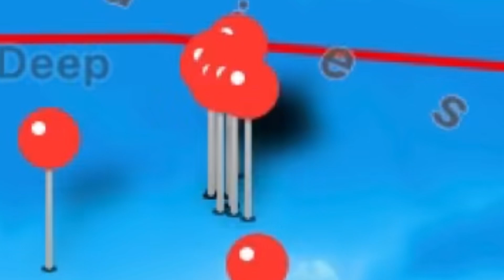Several New Earthquakes Shake the Caribbean, Rainfall Forecast • 29/04/24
There’s been several earthquakes in and around the Caribbean over the past 24 hours, the strongest an estimated magnitude 4.9 shaking. ￼This video gives you the latest details on seismic activity and weather conditions across the region.